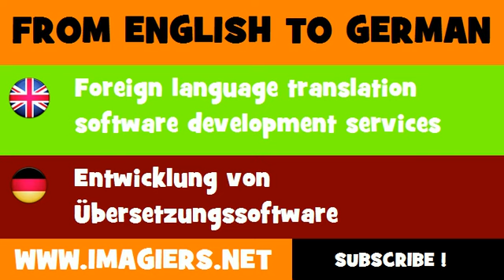DEUTSCH ENGLISCH = Entwicklung von Übersetzungssoftware